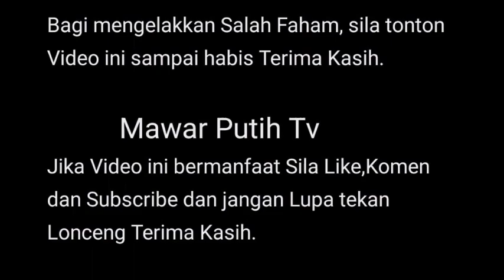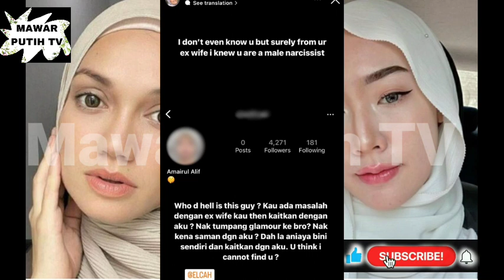P SARAH T*NTUT SAM4N MANTAN SUAMI ELCAH KARAN⁉️👊💥